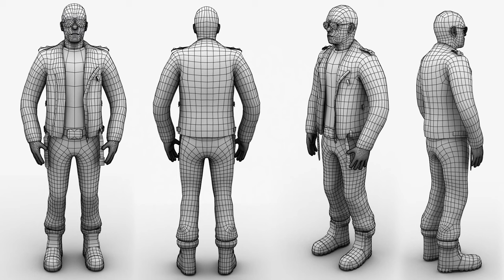Modeling n Texturing Showreel 2013